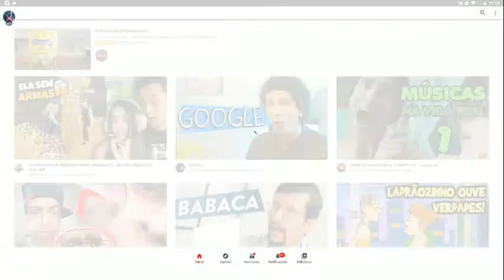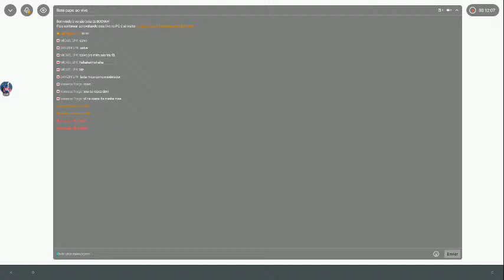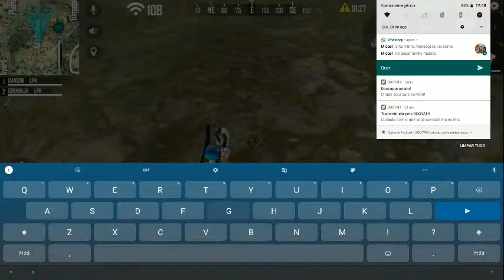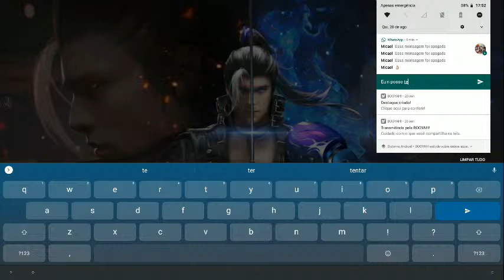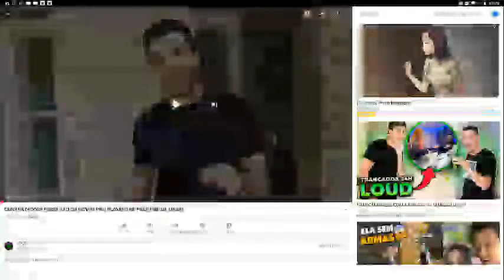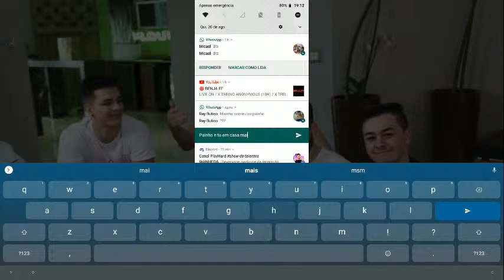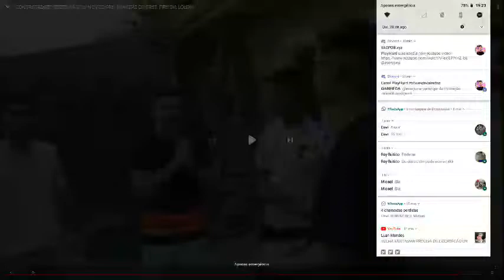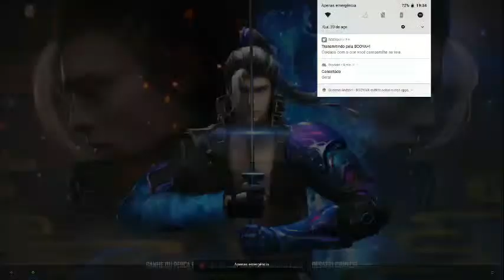DUO RANKED ULTIMO DIA DE TEMPORADA